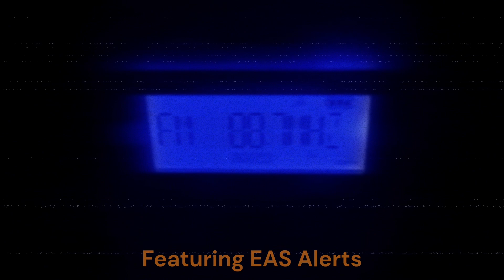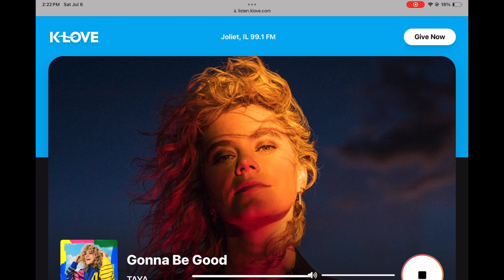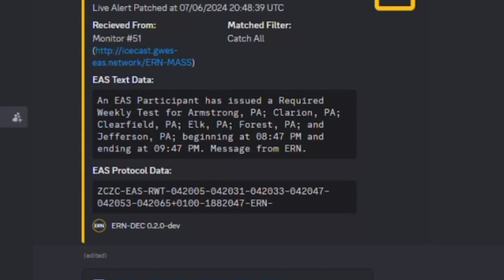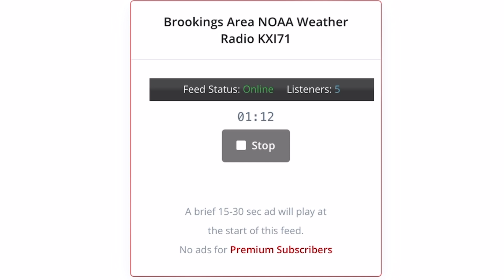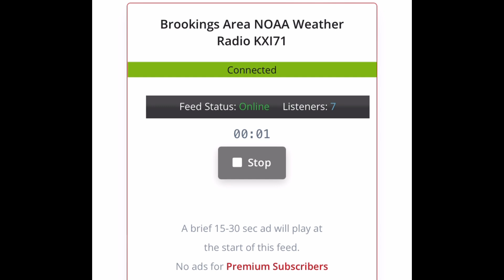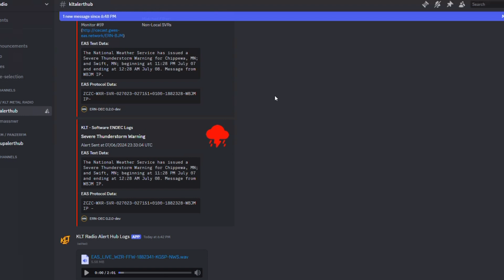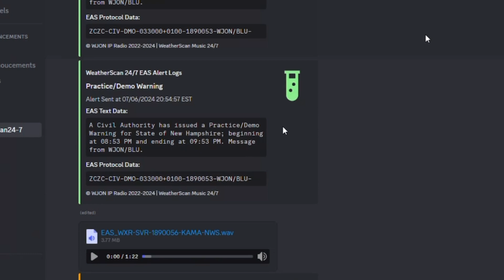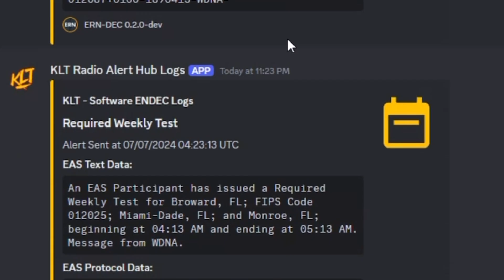Midwest Madness Episode 96: A Major Event After The Independence - 7/6/2024